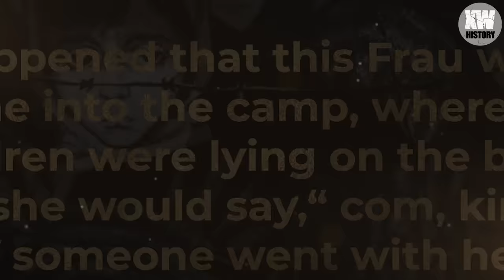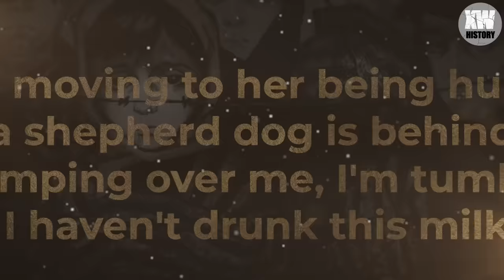The HORRIFIC entertainment of the Nazis in the concentration camps | WWII